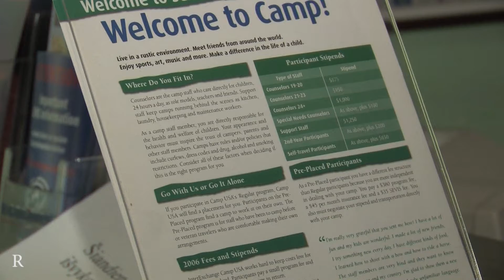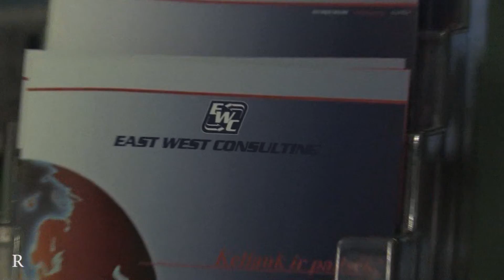KobraTV - Ištrauka iš laidos "Oleska kaip gyvenimo būdas" - East West Consulting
Gruodžio vidury Oleska vėjai nunešė į Vilnių. Ten ji domėjosi kelionėmių į šiltus (ir ne tik) kraštus galimybe. East West Consulting kasmet padeda daugybėi studentų pakeliaut ir stažuotis įvairiuose Pasaulio šalyse!